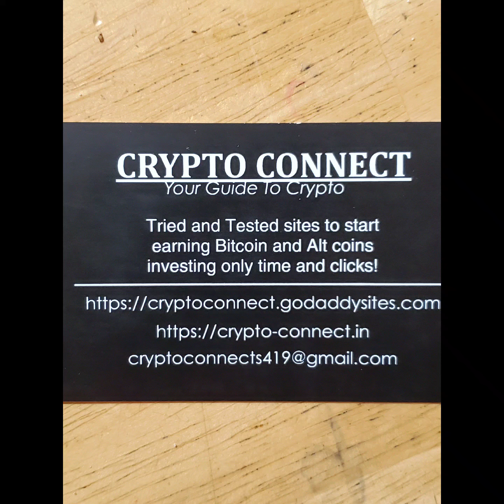What is Crypto Connect?